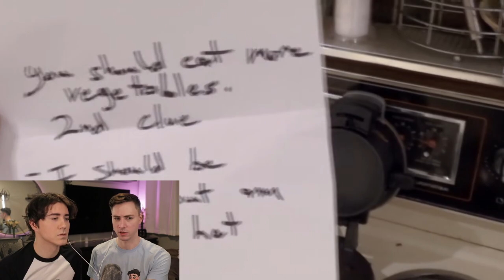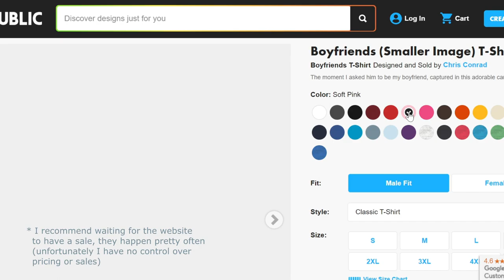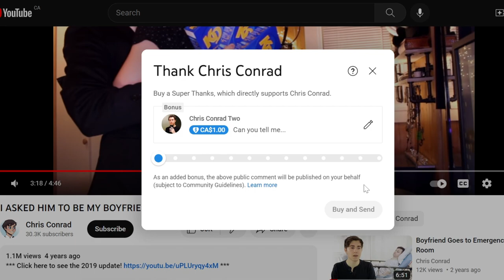Reacting to Our 1 Million View Video | Happy Valentines Day!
Thanks for sharing so many memories with us! Hope you all have a happy Valentine's day, whatever that looks like for you.